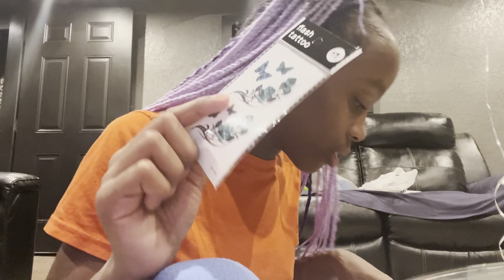BIRTHDAY HAUL!! / ITS MY BIRTHDAY ||| VEAHH DENICE